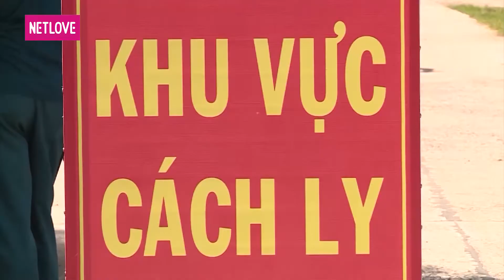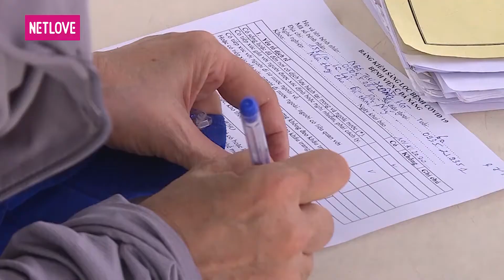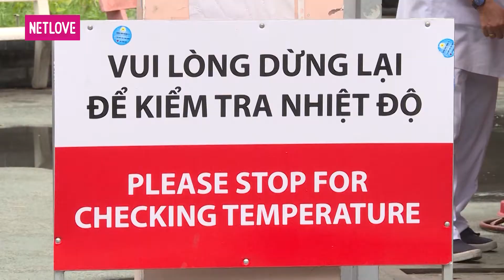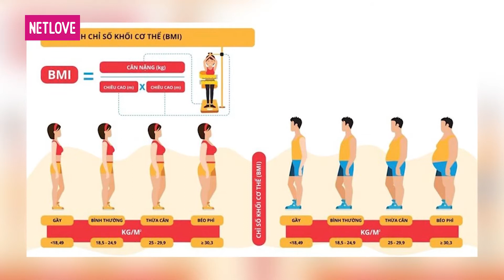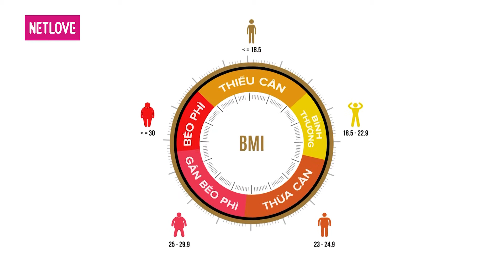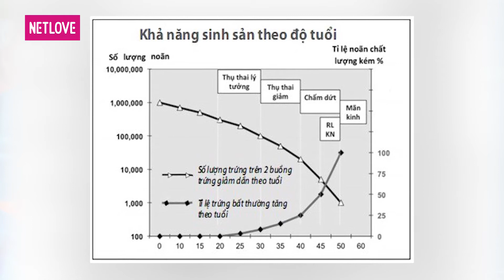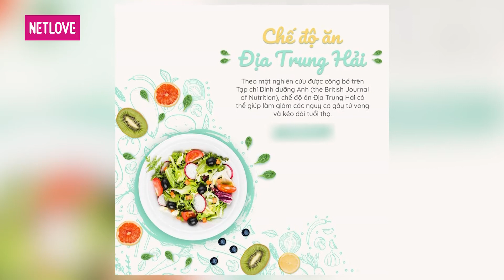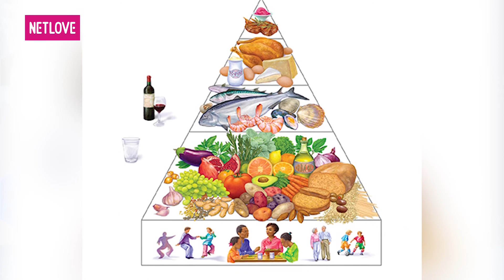Bác Sĩ Nói Gì - Tập 39: Chế độ dinh dưỡng trước khi mang thai